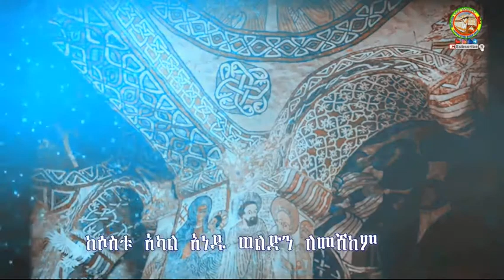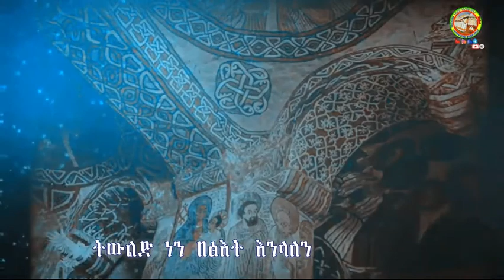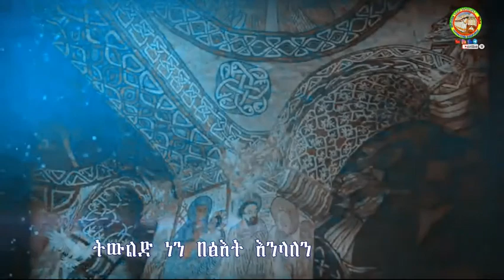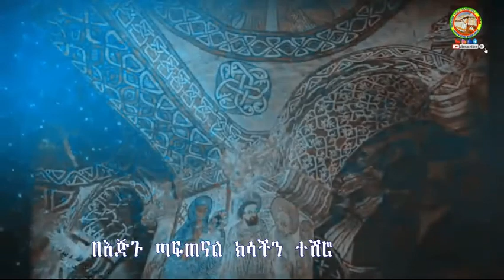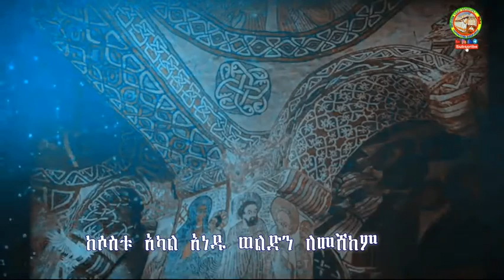New Ethiopian Orthodox Mezmur By Zemari Habtamu Eshete ¶ እንዳንቺ አልተገኘም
Ethiopian Orthodox Tewahedo Song By Zemari Dacone Habtamu Eshete "Endanchi Altegnem"
"እንዳንቺ አልተገኘም"  ዘማሪ ዲያቆን ሀብታሙ እሸቴ  ተዋህዶ መዝሙር"